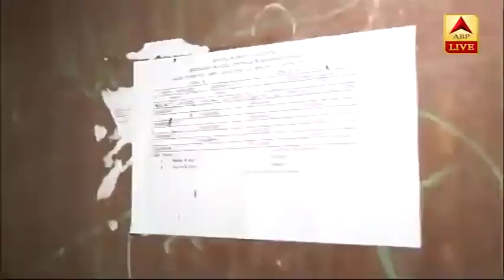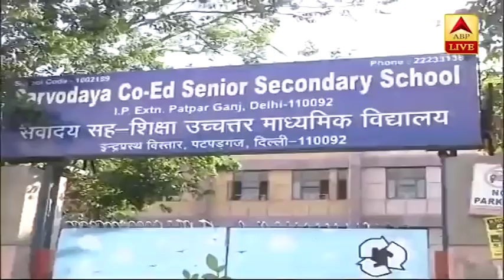Delhi: स्कूल को शेल्टर होम में बदला गया, गरीबों को मिला आसरा | ABP News Hindi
कोरोना वायरस के कारण सारे देश को लॉकडाउन कर दिया गया है, बहुत से गरीब लोग के पास खाने पीने की भी दिक्कत हो गई. जिसके बाद बड़ी संख्या में लोगों ने पलायन किया, इस पलायन को रोकने के लिए दिल्ली के स्कूल को शेल्टर होम में बदल दिया गया है.